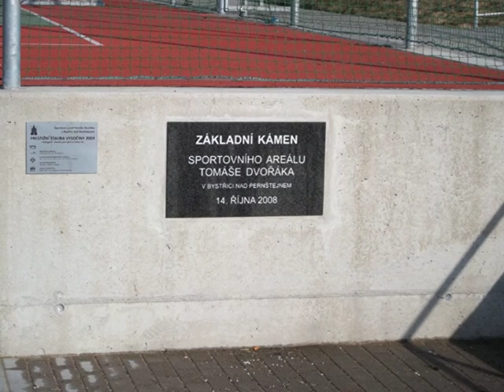Naše škola v novém kabátu ... aneb nekonečný příběh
V roce 2010 prošla naše škola důkladnou proměnou fasády. Kromě výměny oken a zateplení se budova rozářila
novými pastelovými barvami.